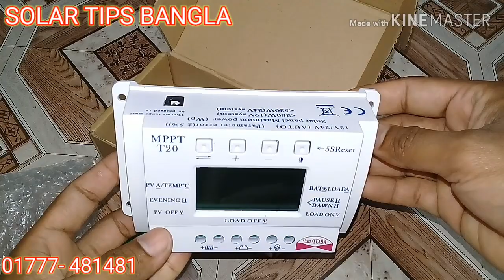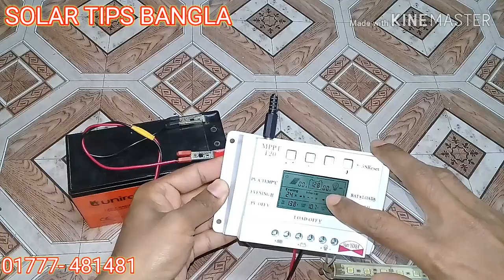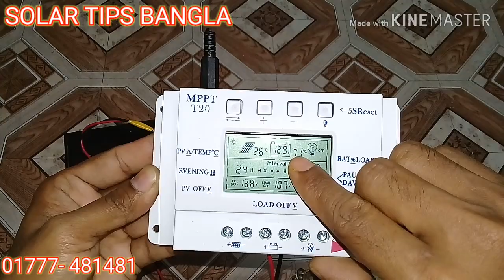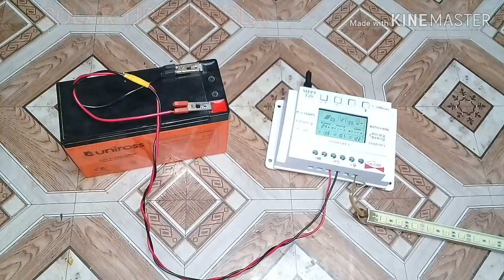MPPT solar charge controller. এম,পি,পি,টি সোলার চার্জ কন্ট্রোলার।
MPPT solar charge controller. এম.পি.পি.টি সোলার চার্জ কন্ট্রোলার। এই কন্ট্রোলারটি খুবই ভালো মানের। এবং এটাতে ওভার চার্জ প্রোটেকশন ওভার ডিসচার্জ প্রোটেকশন শর্ট সার্কিট প্রোটেকশন রিভার্স পোলারিটি প্রোটেকশন সবই আছে।

এই কন্ট্রোলারের দাম।  ৪৫০০ টাকা।